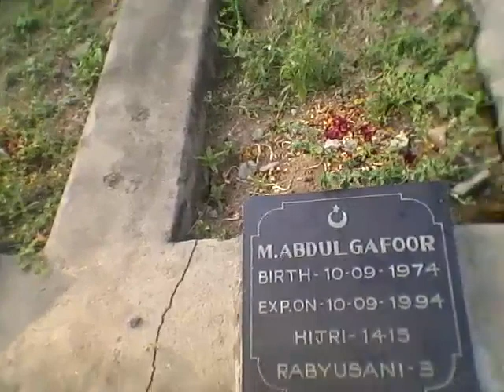life and death Hindhi